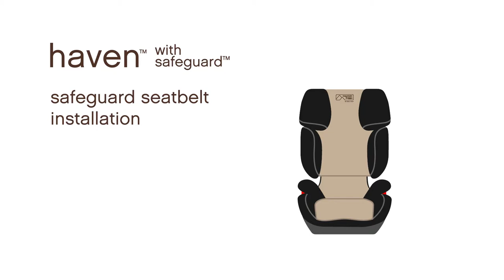MB HAVEN instructional video